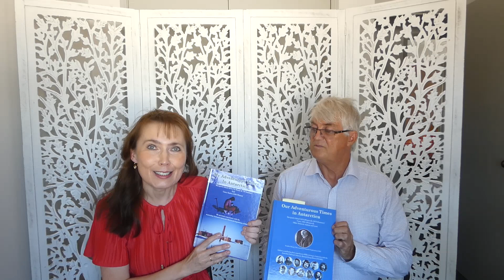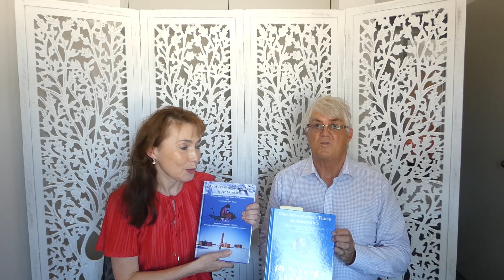Antarctica with Lance Olsen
Lance Olsen's personal experience of wintering in Antarctica, with the Australian National Antarctic Research Expedition. Scientific Research Stations at Macquarie Island (1978) and Casey Station Antarctica (1981). This book consists of many pictures and stories of the expeditioners life and duties in these isolated, harsh environments.